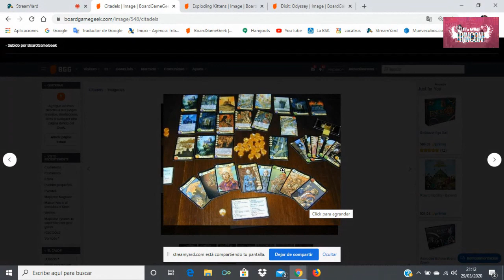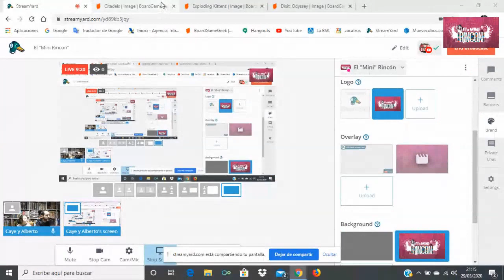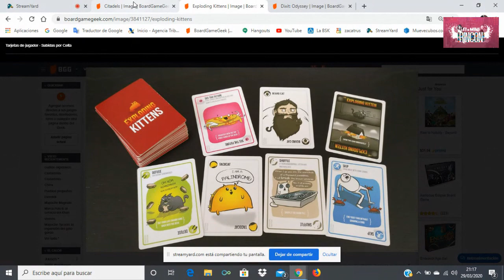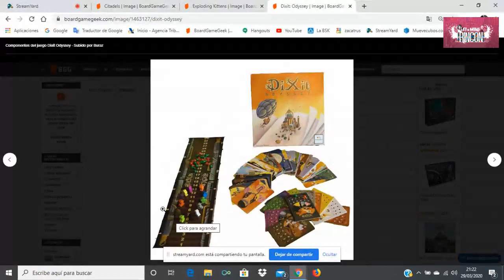"El Mini Rincón" Capítulo 2. Ciudadelas, Dixit y Exploding Kittens.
En nuestra segunda entrega hablamos de juego para jugar en grupos grandes., CIUDADELAS, DIXIT y EXPLODING KITTENS,  Lo hemos tenido que volver a subir por un problema con el vídeo